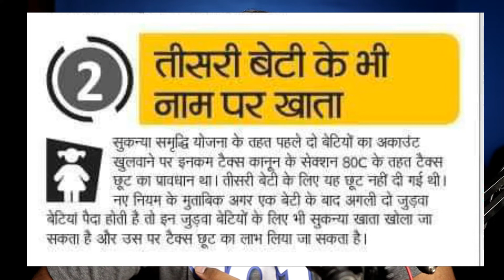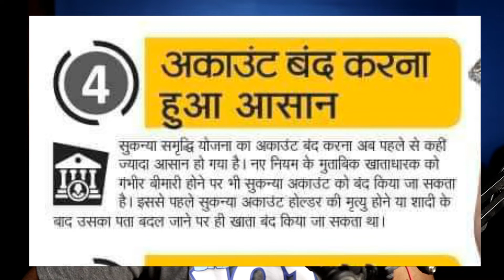सुकन्या समृद्धि खाता : Biggest Update 2022 SUKANYA SAMRUDDHI ACCOUNT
Welcome to Banking101Tips
दोस्तों,
 यह चैनल सभी बैंक के ग्राहकों की सुविधा के लिए बनाया गया है।
इस चैनल में बैंकिंग की सभी सुविधाओं को सरल तरीके से वीडियो के माध्यम से समझाने का प्रयास किया जाता है।